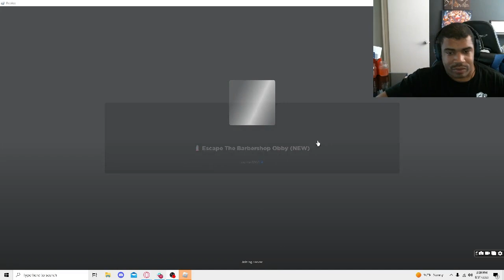Escape The Babershop Obby Roblox Gameplay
Get ready for a hair-raising adventure in Roblox's "Escape The Barbershop Obby"! 🎮💇‍♂️ Join me as we dash through scissors, leap over combs, and escape this epic barber-themed obstacle course. Let's keep our virtual locks intact and conquer this challenge! 💪🏼🪒